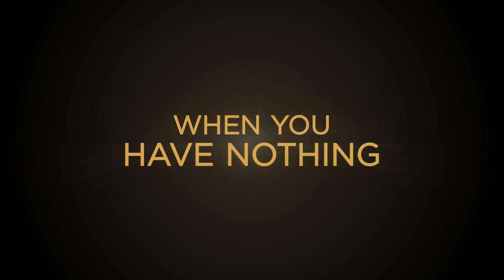Full Count | Official Trailer |Coming Soon 10-25-2019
“Full Count” relates the story of a young pitcher who uses a college scholarship to escape his unhappy life on the family farm but who ultimately must return home to face a host of emotional hardships.

Milton Young (John Paul Kakos, All Hallows Evil: Lord of the Harvest) to give up his dream of playing professional baseball and return home to the town he fought hard to escape. Once home, Milton faces insurmountable economic and personal hardships, only to be faced with an even greater challenge, defending himself against a tragic crime that could send him to prison for life. What emerges is a heart-warming story about perseverance, faith, triumph, and the struggle to never let go of a dream. The film also stars Natalia Livingston (General Hospital’s Emily Quartermaine and Taylor Walker on Days of our Lives) as Katherine and E. Roger Mitchell (One Tree Hill) as Sheriff Darden. Hearst plays Deputy Jones, which he alludes to in an Instagram post as being a villain and corrupt law enforcement agent.